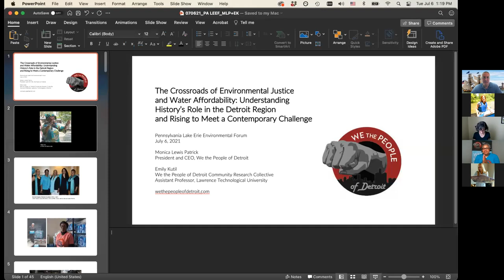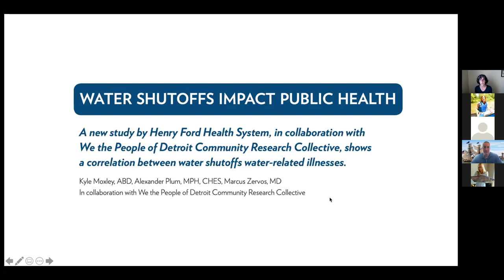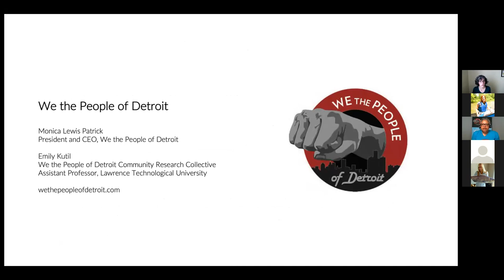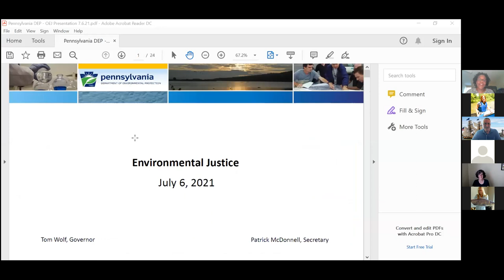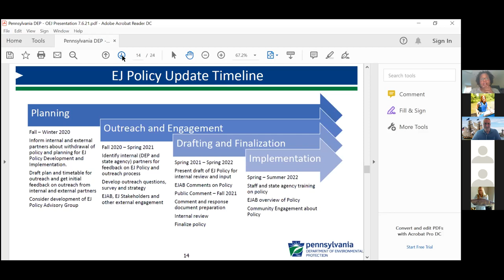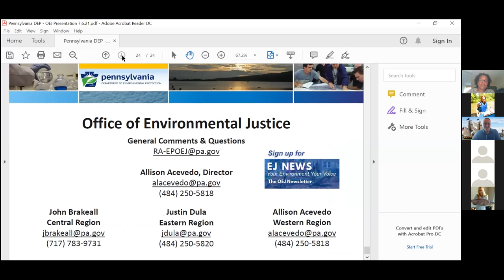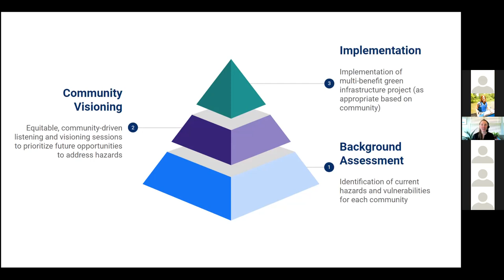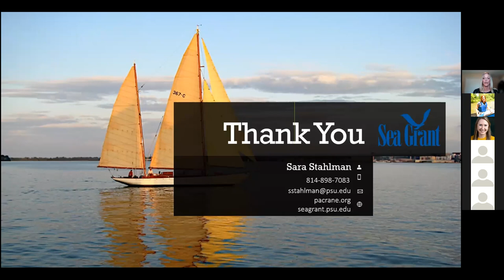Pennsylvania Lake Erie Environmental Forum - Environmental Justice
PA Lake Erie Environmental Forum - July 2021
TOPIC: Environmental Justice
ABOUT:
Lake Erie and the surrounding watershed play a significant role in the economic vitality, cultural heritage, and overall environmental health of Erie, Pennsylvania. Recognizing this, the Pennsylvania Department of Environmental Protection organized the Pennsylvania Lake Erie Environmental Forum (PA LEEF) as a way to provide related environmental and regional information to the public - and to also engage citizens in the process of environmental protection by providing the public with the opportunity to share local insights, information, and opinion.

The forums are open to the public, and feature topics like water quality, stormwater, scientific studies and research, policy issues, energy, agriculture, tributary and watershed updates, and larger-scale policies affecting all of the Great Lakes.

Pennsylvania Sea Grant and the Pennsylvania Department of Environmental Protection (PA DEP) organize and host the events which had previously been held in person. In response to COVID-19 the organizers pivoted to a virtual format.